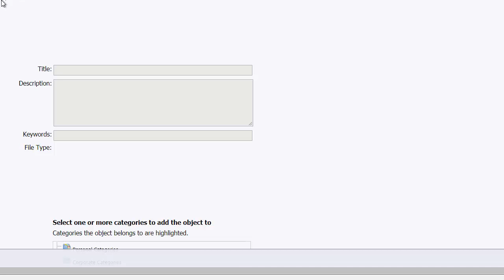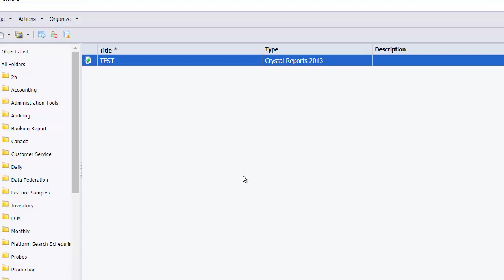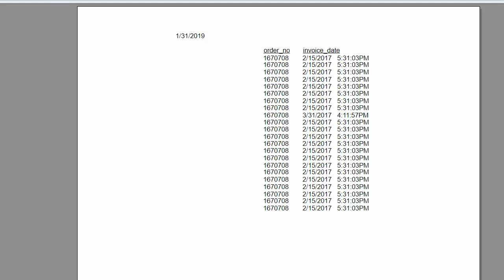Add Crystal Report to BI Launchpad & Central Management Console (CMC) | ReportingGuru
Easily integrate Crystal Reports into SAP BusinessObjects by adding them to the Central Management Console (CMC) and BI Launchpad in just minutes.

In this video, we explain how to add Crystal Reports to both CMC and BI Launchpad and demonstrate how ReportingGuru simplifies reporting workflows with SAP BusinessObjects tools.

What you’ll learn:
✅ How to import Crystal Report files into the Central Management Console
✅ Configuration steps to display Crystal Reports in BI Launchpad
✅ Tips for maintaining access and security in the CMC environment
✅ How ReportingGuru delivers reliable, user-friendly reporting solutions using Crystal Reports and BI platforms

At ReportingGuru, we specialize in creating custom reports and dashboards across Crystal Reports, SSRS, Power BI, Oracle PL/SQL, Epicor, QuickBooks, and more.